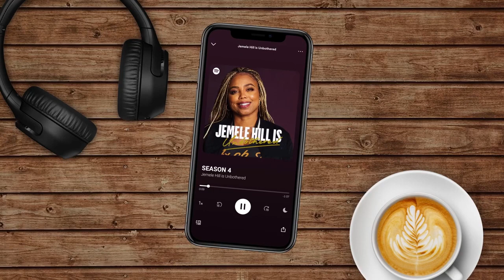Is Affirmative Action Over? Elie Mystal on Midterm Results and Racial Voting Habits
Elie Mystal, justice correspondent for The Nation, joins Jemele to discuss the 2022 midterm election results. Elie shares why the media narrative of Republican dominance at the polls never materialized, and where both Republicans and Democrats go from here in preparation for the 2024 presidential election.